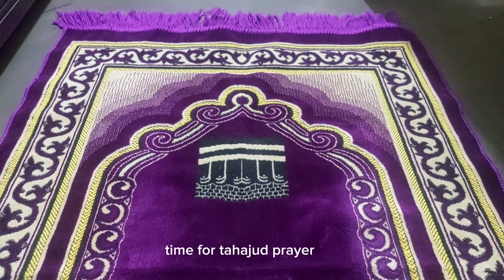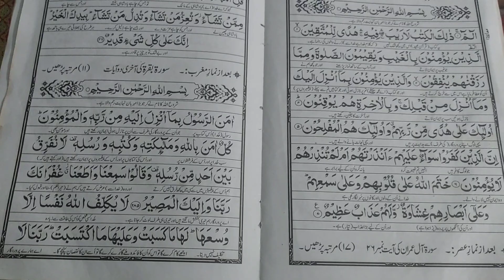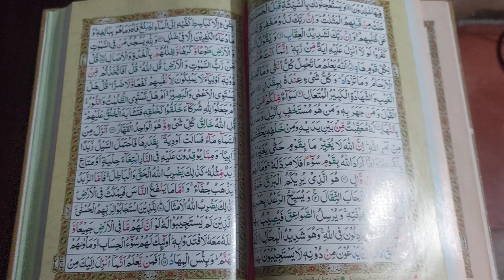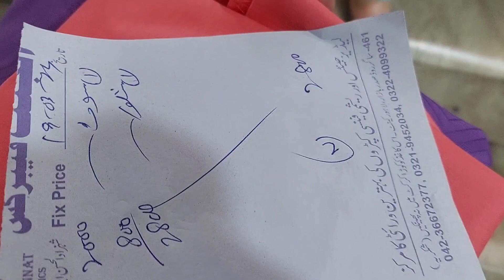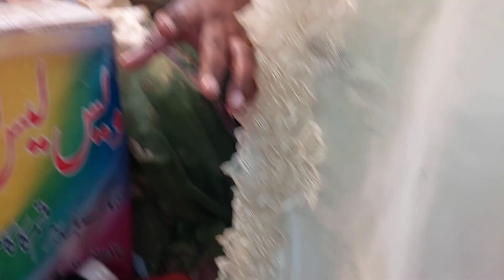Sadar Bazar Se Eid ky Liye Kya Liya |Sehri to Iftar Routine | Ramzan Day 9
Assalam-o-Alaikum Everyone. In this video i am going to show you my sehri to iftar routine and i also got something from saddar bazar.
sehri vlog
iftar vlog
vlog
sehri
iftar
sehri to iftaari routine vlog
first sehri vlog
vlogs
first sehri & iftar vlog
first sehri and iftar vlog
ramadan vlog
sehri routine
ramadan routine from sehri to iftar
first iftar vlog
iftar recipes
sehri iftar time 2023
today iftar time 2024
noorvlogsinindia
ramzan new vlog 2024
first iftar 2024
daily vlog
family vlog